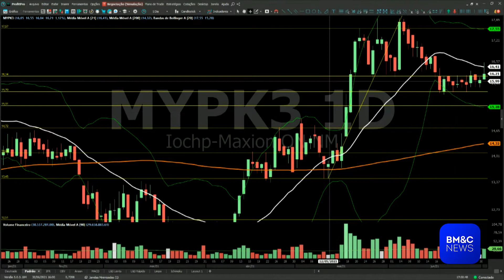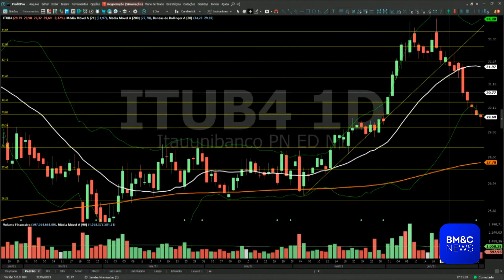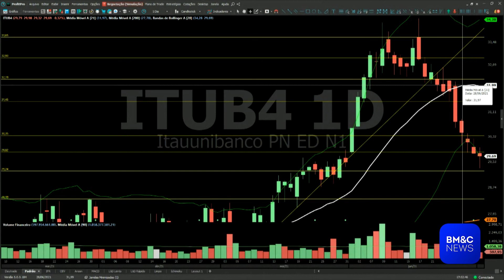Thiago Alvarenga analisa Iochpe-Maxion (MYPK3) e Itaú (ITUB4)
Thiago Alvarenga, analista da XP Investimentos, analisa Iochpe-Maxion  (MYPK3) e Itaú (ITUB4).